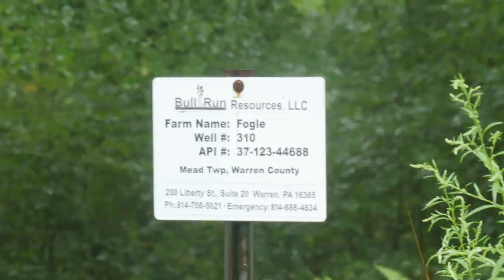Bull Run Fogle #310 Well Site, Warren County, PA (August 2018)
Bull Run Resources
Fogle #310 Well Site
Allegheny National Forest
Warren County, PA
(41.87125, -78.9283)
Filmed 8/21/2018